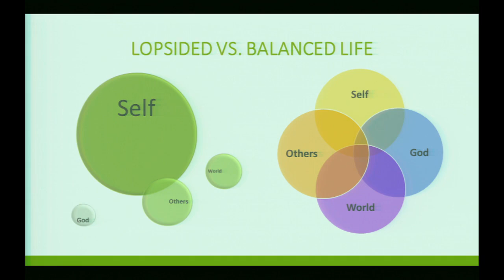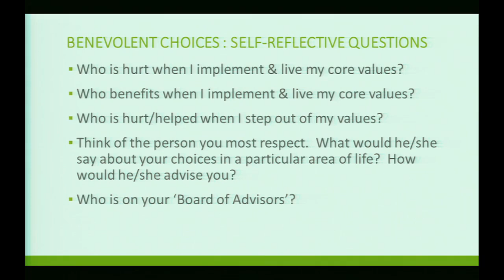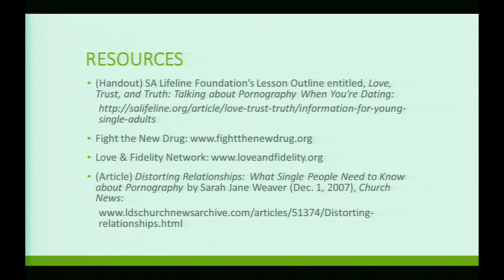Benevolent Choices: Creating a Porn-free Life in a "Pornified" World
Using all our values and integrity to make choices in our life. This takes into account the effects on those around us.  A balanced life is aware of others while a lopsided life considers only the self.

Pornography has deeply impacted the social landscape singles face. Consequently, many singles have valid and pressing questions about this issue and wonder how to navigate a healthy and fulfilling path despite it – especially when it comes to relationships.

This clip was taken from Dr. Manning's presentation at the Utah Coalition Against Pornography Conference on April 18, 2015.

Jill C. Manning, Ph.D. is a Licensed Marriage & Family Therapist who specializes in research and clinical work related to pornography and its impact on families.  She is a former Social Science Fellow at the Heritage Foundation in Washington, D.C., and has testified about the harms of pornography before a Senate sub-committee.  She has been featured in numerous radio and television programs, and is the author of various academic journal articles, as well as a book and two audio CDs for Deseret Book.  Originally from Alberta, Canada, she currently lives in Denver, Colorado with her husband and two daughters.